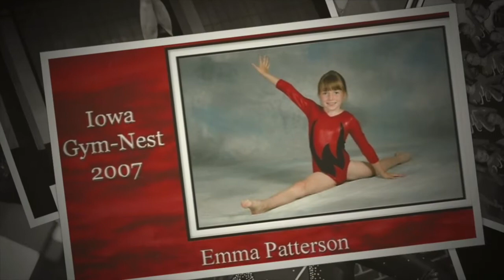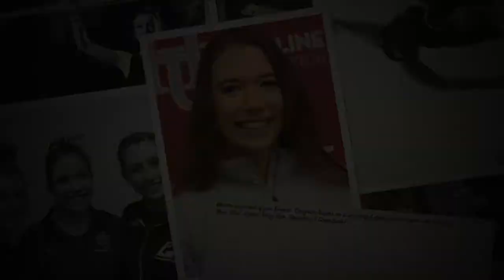HUG Senior Salute - Family